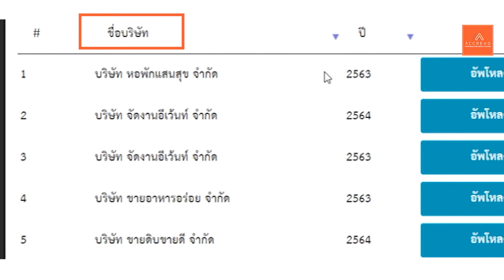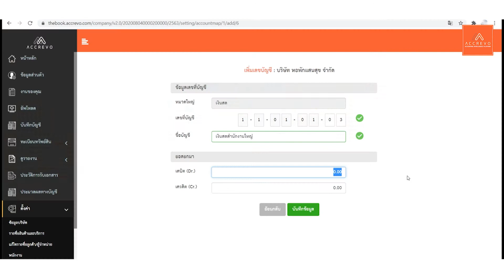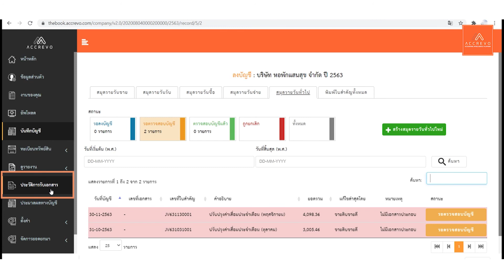สอนใช้โปรแกรม AccRevo The Book | Ep.1 การตั้งค่า ประวัติการส่งเอกสาร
🟠AccRevo The Book | โปรแกรมบันทึกบัญชีอัตโนมัติ
“ผู้ช่วยนักบัญชีในการบันทึกบัญชีเบื้องต้น ทำให้นักบัญชีไม่ต้องปวดหัวกับเอกสารกองโตอีกต่อไป”

โดยใน Ep นี้เราจะมาสอนขั้นตอนเริ่มต้นในการใช้งานโปรแกรมนะคะ
"การตั้งค่า" และ "ประวัติการรับเอกสาร" นะคะ

แต่ละขั้นตอนจะมีรายละเอียดเป็นอย่างไร มารับชมไปพร้อมๆกันได้เลยนะคะ

สำหรับ Ep ถัดไปทาง AccRevo จะสอนขั้นตอนการใช้งานในส่วนไหน โปรดติดตามกันนะคะ